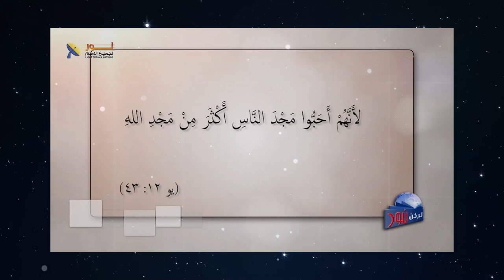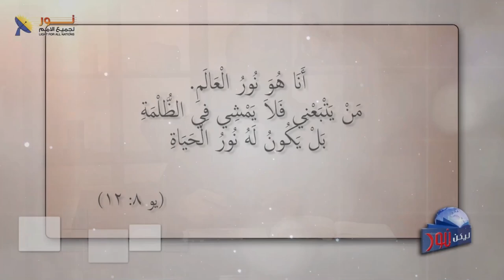598 هل هناك مصداقية في رسالة يسوع المسيح؟